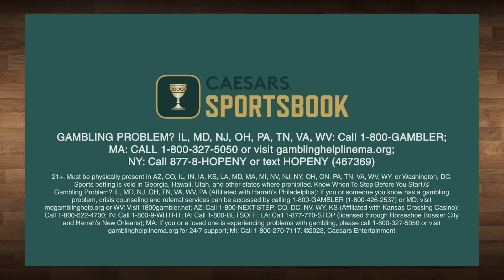We filled the PERFECT All-Star Ballots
The association is buzzin’ - Terry Rozier joins the Heat; where does this place Miami in the Eastern Conference? On Drop the Mike, Mike asks, which team, if they lost their best two players, would still be the best? The team reacts to the unexpected firing of Milwaukee Bucks head coach Adrian Griffin. On Rumor Mills, Kenny, Pierre, Mike, and Darrick discuss the chatter around Dejounte Murray, D’Angelo Russell, Herb Jones, Trae Young, and DeMar DeRozan, among others. On the anniversary of Kobe Bryant’s 81-point effort in 2006, Joel Embiid dropped 70 points on the Spurs. Is Embiid the MVP favorite this season? Karl-Anthony Towns scores 62 against the Hornets in a losing effort his head coach dubbed “immature.” With the All-Star game quickly approaching, the team debates their perfect NBA All-Star ballots.

0:00 Introduction
3:23 Terry Rozier is on the Heat!
8:20 The impact of the trade on the Heat
13:45 Drop The Mike: Which team remains the best if everybody drops their top 2 players?
17:47 The Bucks fire Adrian Griffin
23:00 Who is the best coaching fit for the Bucks?
32:27 Rumor Mills: Dejounte Murray to the Lakers?
36:33 Where’s a landing spot for D’Angelo Russell?
38:08 Is the Pelicans' Herb Jones available for a trade?
39:30 Raptors' asking price for Bruce Brown
44:44 Lakers’ Wishlist: Trae Young and Donovan Mitchell
48:38 Nets' asking price for Dorian Finney-Smith
49:31 Teams interested in DeMar DeRozan
52:00 Joel Embiid drops 70 POINTS!
59:18 Karl-Anthony Towns drops 62 POINTS!
1:04:12 Rivalries in the NBA
1:12:50 Perfect East All-Stars Ballot
1:22:03 Perfect West All-Stars Ballot
1:36:52 Looking back at preseason over/under win totals
1:46:18 Should Kevin Durant be in the G.O.A.T. convo?
1:52:46 Favorite version of KD?
2:00:40 What team had the lowest odds to win a title that actually won in the last 10 years?
2:28:27 Goodbye